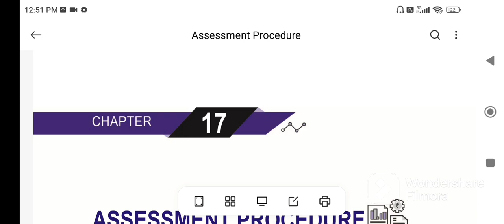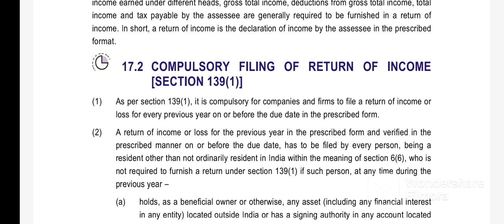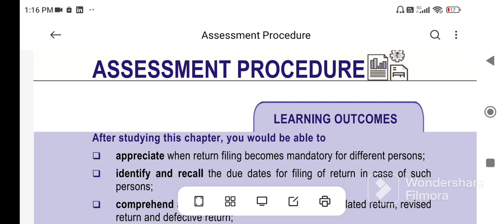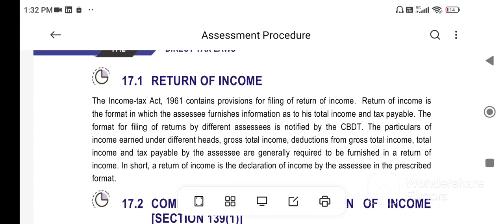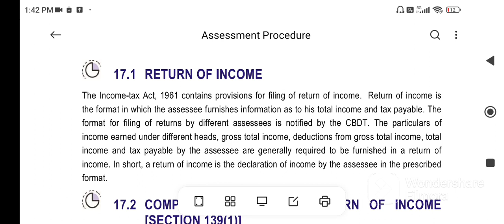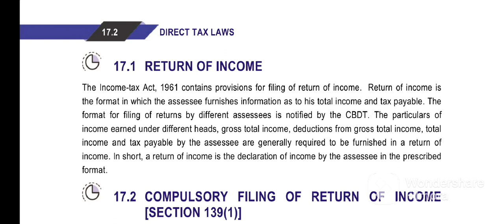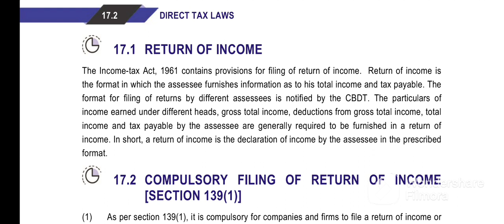Revision of Search & Seizure|Sec 132,132A, 132B, 292CC|CA Final May 23